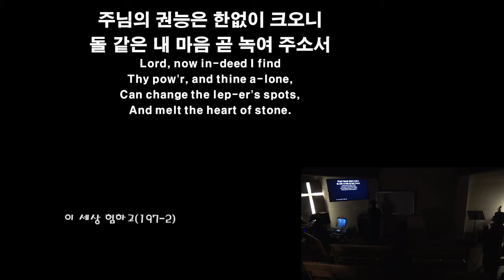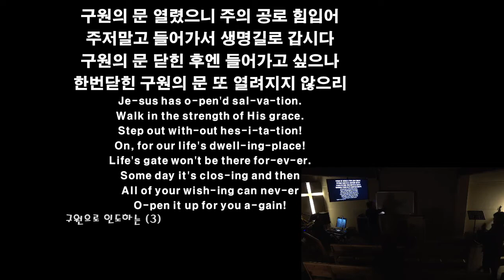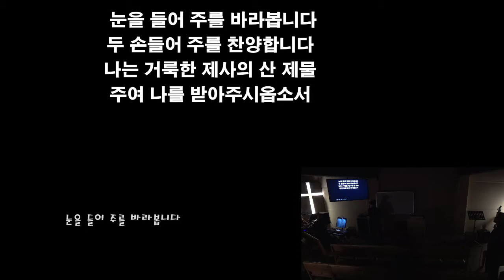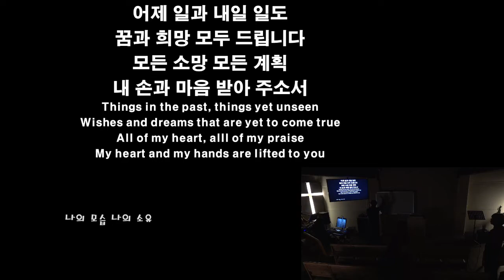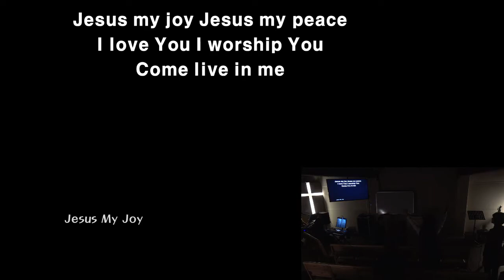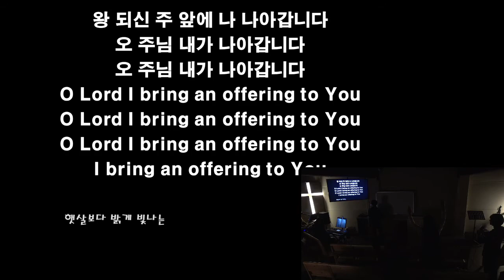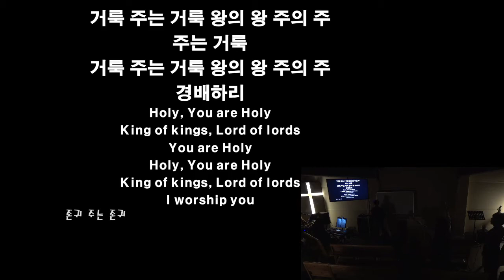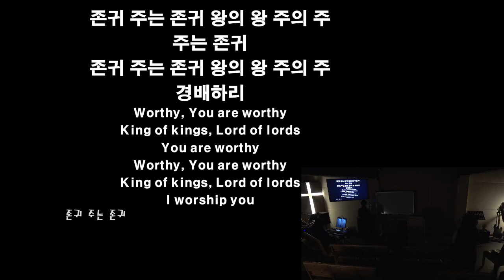20191119 화요예배 찬양과 경배 - 큰빛복음교회 (Esther Son)